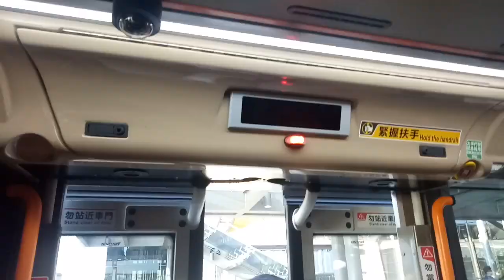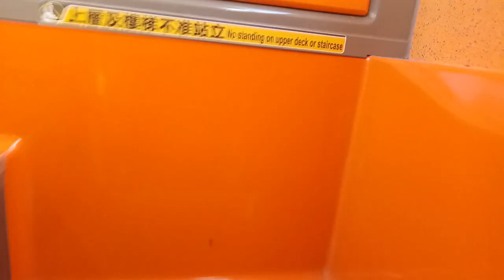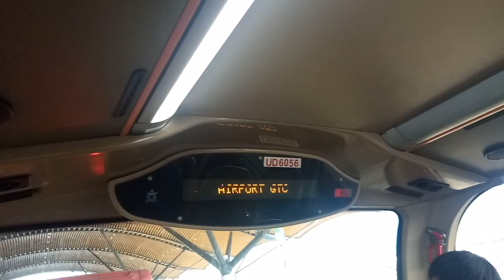LWB U 1507 UD6056@A31落車門開關過程及機場（地面運輸中心）報站